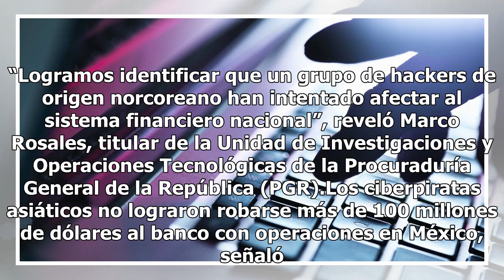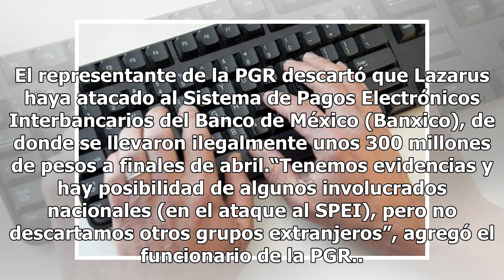Hackers norcoreanos atacan banco en México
Lazarus, un grupo de hackers de Corea del Norte, quiso llevarse 100 millones de dólares del sistema financiero mexicano a través de un ciberataque. “Logramos identificar que un grupo de hackers de origen norcoreano han intentado afectar al sistema financiero nacional”, reveló Marco Rosales, titular ...